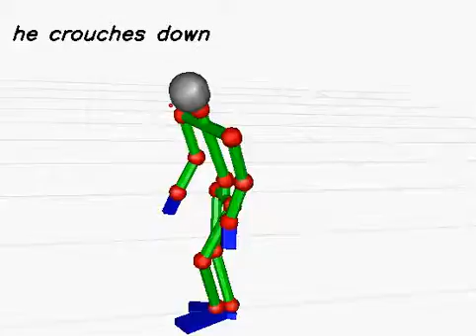20130614_92 (rank:0 4-gram)